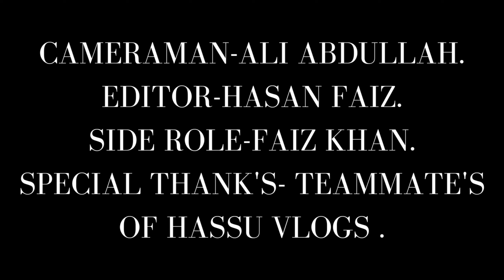Ek Gareeb Ki Iftaar||A Short Film||Gareeb Ki Iftaari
Gareeb Ki Iftaar|Part-1|Ramadan Heart Touching Story|Ramzan 2022|Hassu Vlogs

THANKYOU♥️.

Maono AU-400 Lavalier Microphone (Black)

My Tripod -
Digitek DTR 550 LW (67 Inch)